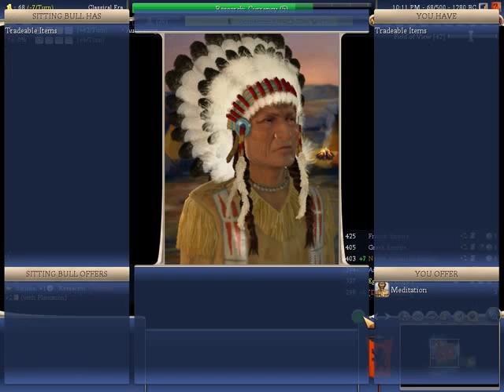Let's play Civ 4 on Deity 5, part 1 of 7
Another forum game.

Settings:

Deity difficulty
Fractal map
Normal speed
No huts
No events